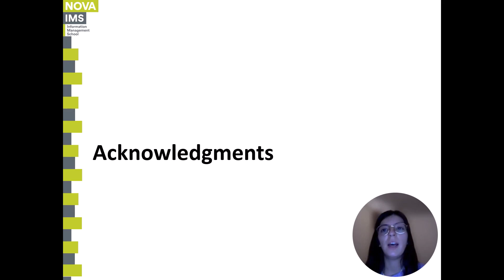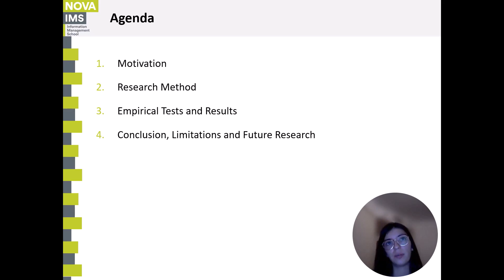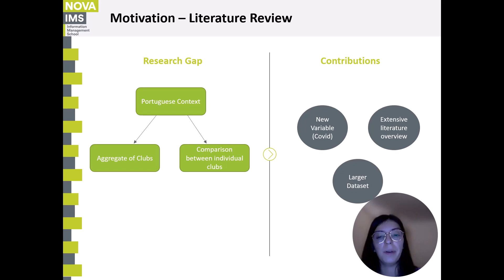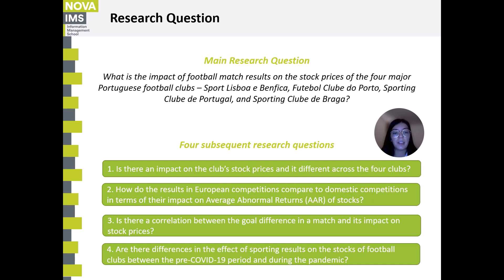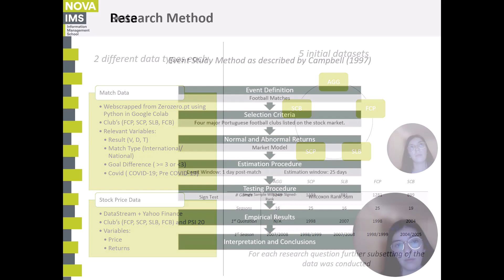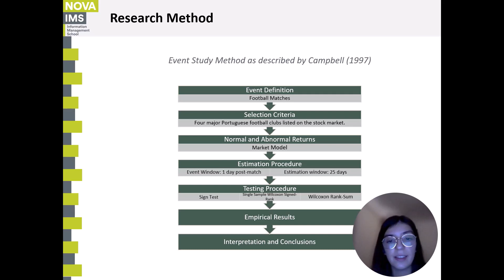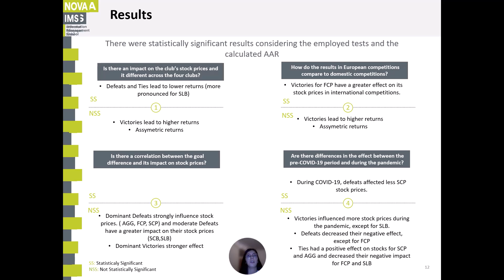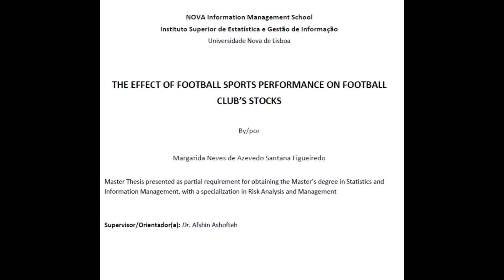RM(4)-Master Thesis-THE EFFECT OF FOOTBALL SPORTS PERFORMANCE ON FOOTBALL CLUB’S STOCKS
By: Margarida Figueiredo
Sports and stock prices have been closely linked for around two decades, but their relationship has become particularly relevant in recent years, primarily focused on football. In order to gain further insight into this topic, a systematic review of literature has been conducted. After reviewing studies that presented evidence both for and against a potential connection between football performance and stock prices, we conducted a study that specifically focused on the Portuguese football landscape. Our analysis centered on the four clubs that are listed on Euronext Lisbon: Sport Lisboa e Benfica (SLB), Futebol Clube do Porto (FCP), Sporting Clube de Portugal (SCP), and Sporting Clube de Braga (SCB), with the goal of assessing any correlations that may exist. We employed the event study method, complemented by Sign and Wilcoxon Tests, to analyze the clubs as an aggregate over 3249 matches and 16 seasons, considering both national and international competitions, goal differences, and the influence of the COVID-19 pandemic. The same methodology was then applied to the individual clubs, except for SCB due to low share liquidity. Key findings include significant stock price decreases following defeats and draws, with the effect more pronounced for SLB. Victories, while not statistically significant, exhibit asymmetric returns. Furthermore, FCP victories in international games have a higher positive effect on their stocks compared with national ones. Additionally, SCP defeats during COVID-19 resulted in a lower effect on the club stock prices than in the pre-pandemic period. The study shows that it may be relevant for investors who want to invest in football-related stocks in Portugal to consider the match outcomes, although some results lacked statistical significance and require further investigated.

Supervised by Dr. Afshin Ashofteh